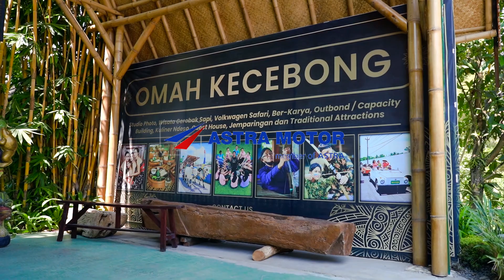Reward Tour AHASS Kal-Bar 2023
Reward Tour AHASS Kal-Bar 2023  berbudaya jawa di Omah Kecebong